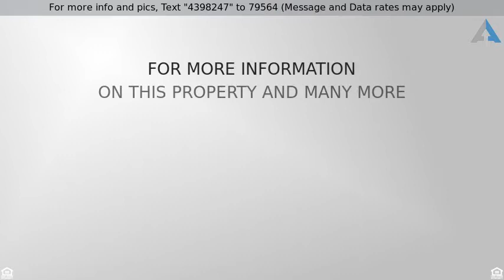Priced at $285,000 - 3405 BARKLEY WOODS ROAD, WINDSOR MILL, MD 21244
Rarely available 3 bedroom 3 bathroom 2 car garage

Rarely available 3 bedroom 3 bathroom 2 car garage single family home in the desirable community of Barkley Woods in Windsor Mill.  Extremely well maintained.  New carpeting throughout.  Eat-in kitchen / dining area.  Vaulted ceilings in the dining room & kitchen.  Wood burning fireplace in the living room.  Fully finished family room with storage space.  Entertain out back on the large deck, overlooking the level backyard.  Quiet cul-de-sac location.